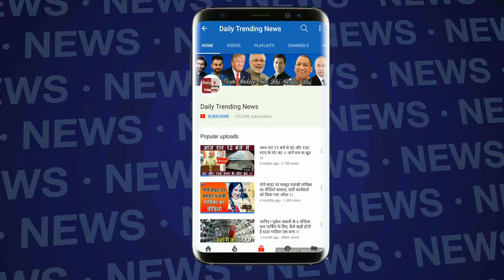Bigg Boss 11: फटकार के बाद सलमान ने सपना को बताया नाचने वाली !!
Troubles don’t seem to end for Bigg Boss 11 contestant Priyank Sharma. The Splitsvilla 10 fame returned to the house only in Friday’s episode after being ousted for getting physically violent with Akash Dadlani and now it has been known that the counsel of Arshi Khan, another contestant on the show has planned to file an FIR against him. However, apart from Priyank, those who will have to bear the brunt of it includes Sapna Choudhary, the channel Colors and production house Endemol.